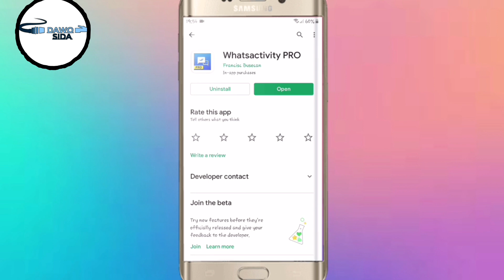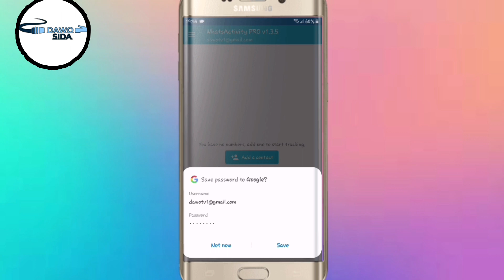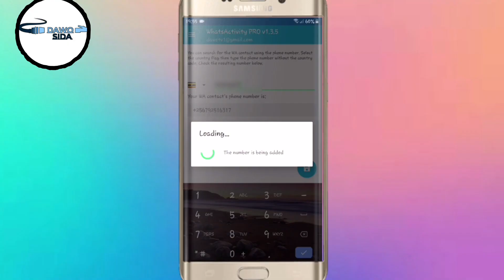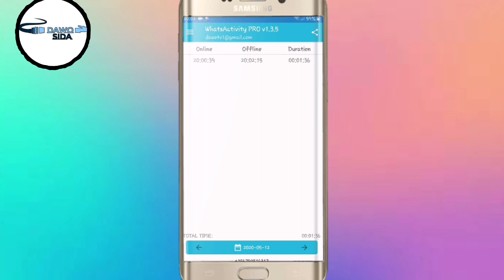OGOW MARKU qofku online yahay Whatsappka si fudud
Sida loo ogado marku qofku WhatsApp Ka online yahay 2020

Like our Facebook page: Dawo Sida